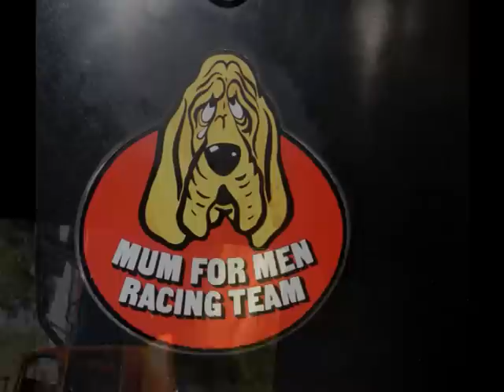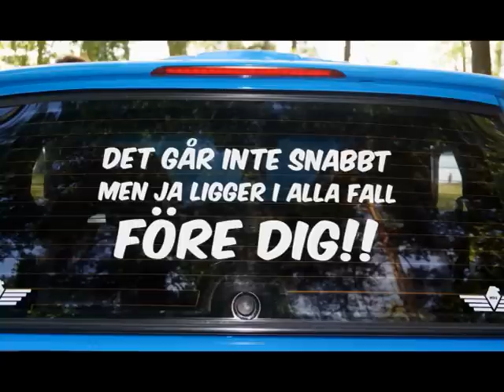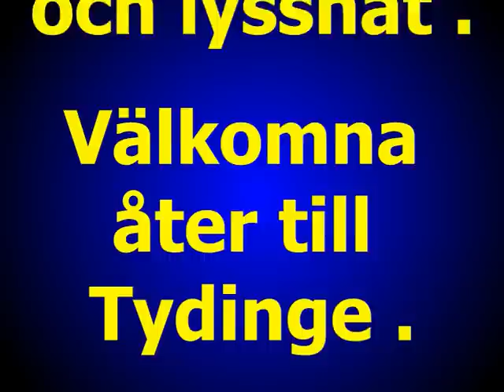Tydinge Bil Cafe den 1 juli 2014 / Musik : Blue Shadows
Musik : Blue Shadows
Foto : G Månsson
Regi : 52fritte